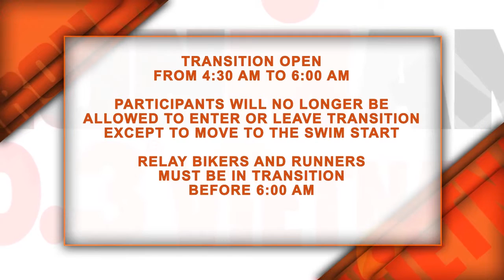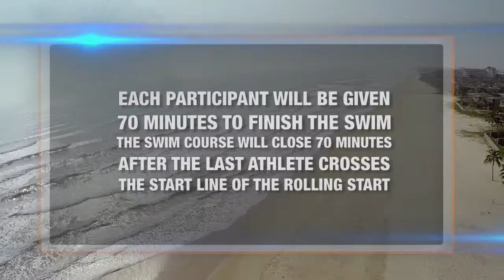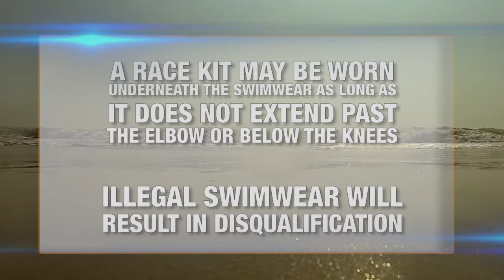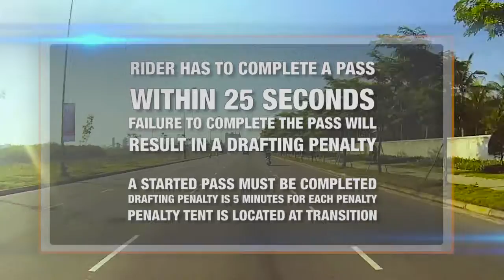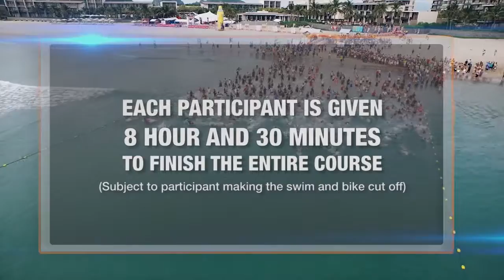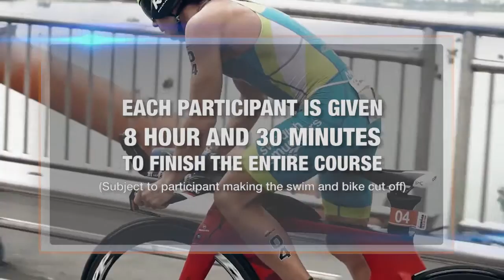VNG IRONMAN 70.3 VIETNAM RACE BRIEFING VIDEO 2016